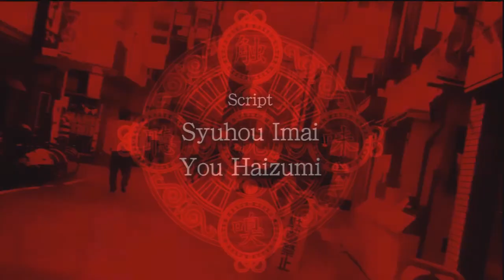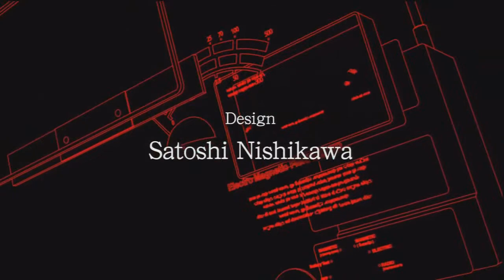(HD) Let's play:'Tokyo Twilight Ghost Hunters' #2: Our First Battle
Not really a battle. Just tutorials.

What is 'Tokyo Twilight Ghost Hunters'?

One day, you arrive at Kurenai Academy in Shinjuku. You're a completely ordinary student, and one of your new classmates gazes at you - Masamune Shiga.
The class president, Sayuri Mifune, gives you a tour of the school, during which you spot what appears to be a ghost wearing a summer dress. You investigate the area, when you suddenly encounter an evil spirit that's been haunting the academy.
The ghost is wearing a red coat, and he quickly attacks! You're rescued by your classmate, Masamune, and a mysterious woman...
You team up with Masamune and the woman to exorcise the murderous red-coated spirit. After the battle, the woman tells you exactly who she is. She explains that she runs a company which takes on requests from citizens to exterminate ghosts like this one. Her name is Chizuru Fukurai, and she invites you to join her company - Gate Keepers. You decide to accept her offer.
And this is how your new life as a member of Gate Keepers begins. It also signals the beginning of the life-or-death battle against the evil spirits lurking within the darkness of Tokyo...